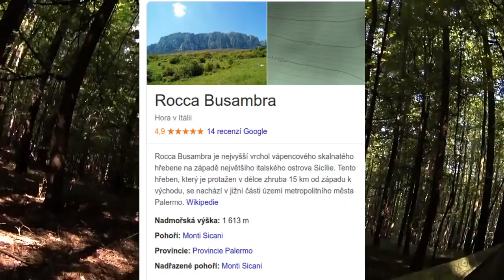❤️ Přirozené dílo přírody - ❤️ Modřice ❤️ 2020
❤️ Nedaleko rybníku , jak já sám pojmenovávám ( rybník u Hanušky -) v Mořicích , je skoro nedotčený les. Máte tam pocit , jako by tam snad žádný člověk ani nevstoupil , to se v dnešní době , tak často nevidí . Cítil jsem se tam velmi dobře. ❤️